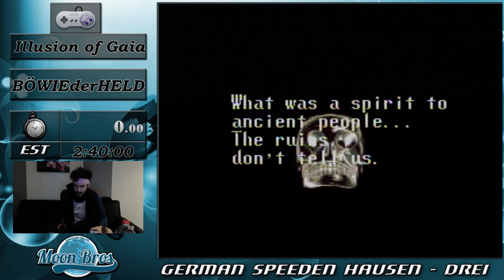GSH 3 - Illusion of Gaia 100% Speedrun by BOWIEtheHERO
Game: Illusion of Gaia
Category: 100%
Time: 2:32:12

This was played during German Speeden Hausen 3, which is an annual speedrunning event created by the MoonBros.